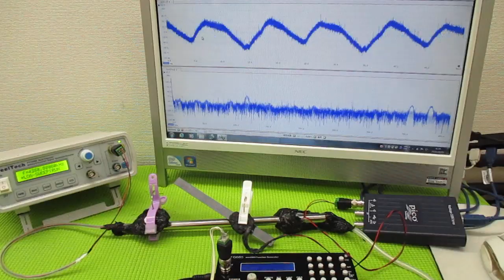メガヘルツの超音波発振制御プローブ